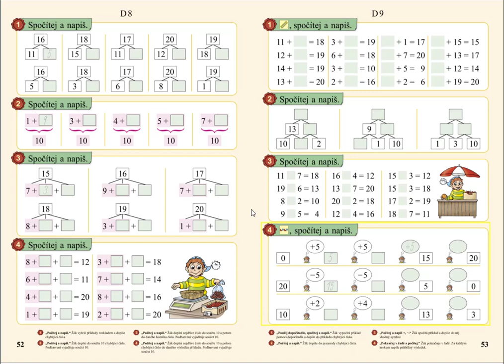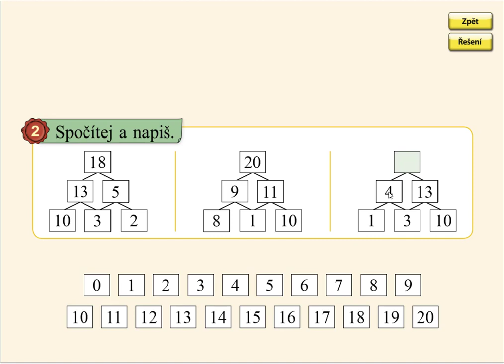Pamětné počítání, MATÝSKOVA MATEMATIKA 3. DÍL - POČÍTÁME DO DVACETI, str. 53, cv.2